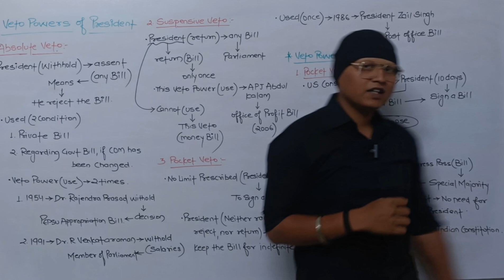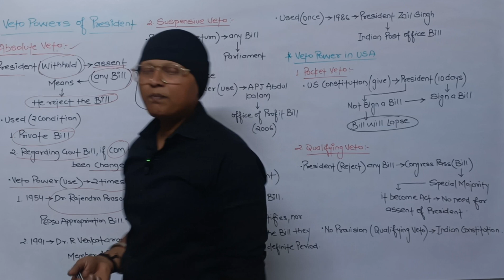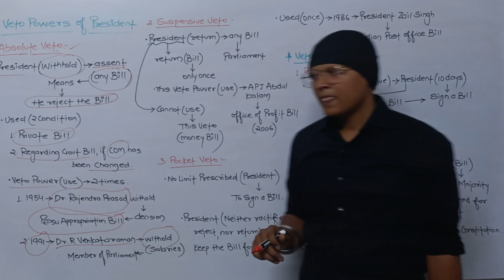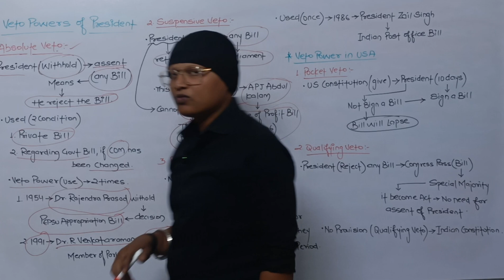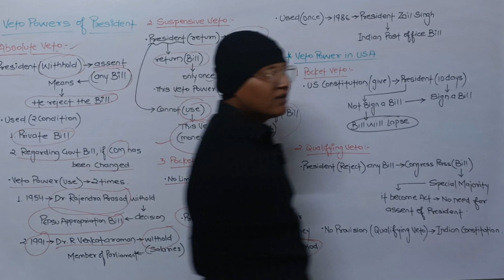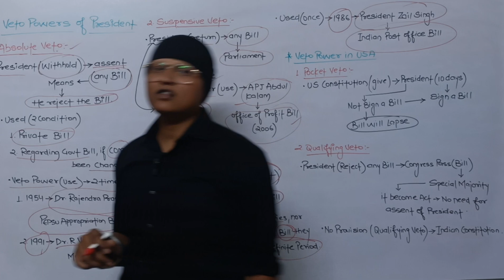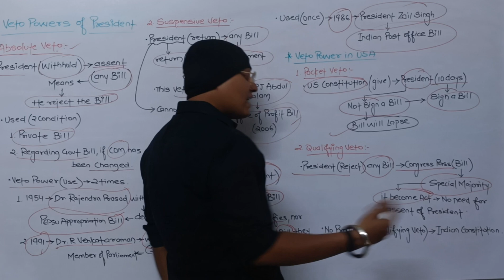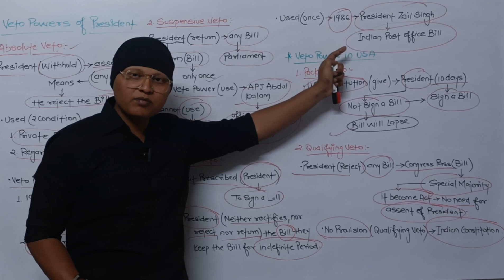UNION GOVERNMENT || राष्ट्रपति की वीटो शक्ति || INDIAN POLITY || STUDY WITH HIMANSHU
Aspirants upsc
One day in life of upsc aspirant
Upsc topper
Daily study vlog
Study vlog
Himanshu Verma
Lbsnaa